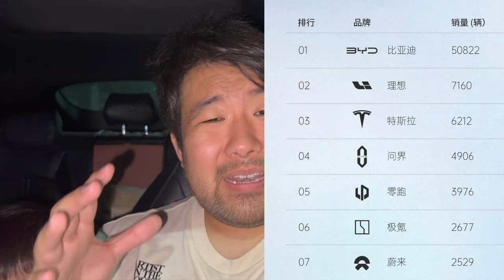NIO STOCK CRASHING🚨 Investors Lose Confidence 😡 But I'm BULLISH 🚀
NIO Stock EMPLOYEES BULLISH! NIO Update From China! Important NIO Stock News! And NIO Deliveries!